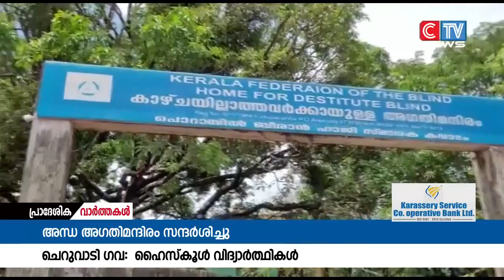കേരളാ പാഠാവലിയിലെ കാഴ്ചപരിമിതരുടെ പ്രശ്നങ്ങൾ ഇതിവൃത്തമായ പാഠം പഠിക്കുന്നതിൻ്റെ ഭാഗമായി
കേരളാ പാഠാവലിയിലെ കാഴ്ചപരിമിതരുടെ പ്രശ്നങ്ങൾ ഇതിവൃത്തമായ പാഠം  പഠിക്കുന്നതിൻ്റെ ഭാഗമായി ചെറുവാടി ഗവ.ഹൈസ്ക്കൂളിലെ എട്ടാം ക്ലാസ്സ് വിദ്യാർത്ഥികൾ  കീഴുപറമ്പ് പഞ്ചായത്തിലെ  തൃക്കളയൂരിൽ പ്രവർത്തിക്കുന്ന അന്ധരുടെ അഗതിമന്ദിരത്തിൽ എത്തി.